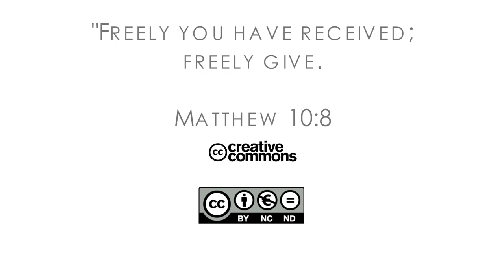16Q03 / 07 The Role of the Church in the Community